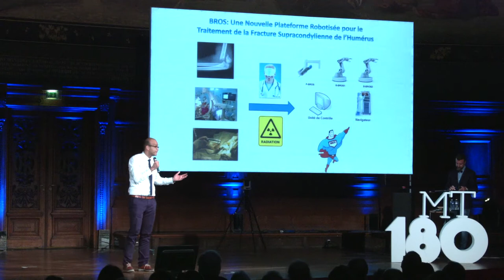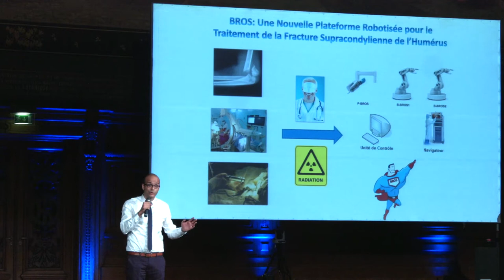Mohamed Oussama Ben Salem - Tunisie - Finale internationale Ma thèse en 180 secondes 2015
Mohamed Oussama Ben Salem et sa thèse sur "BROS : Une Nouvelle Plateforme Robotisée pour le Traitement de la Fracture Supracondylienne de l’Humérus" ont représenté la Tunisie lors de la finale internationale MT180 à Paris.